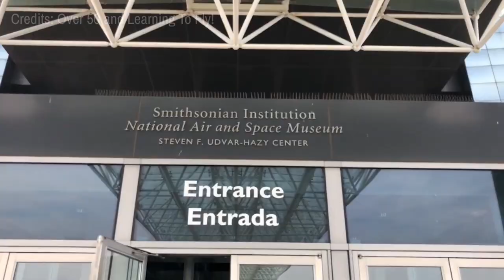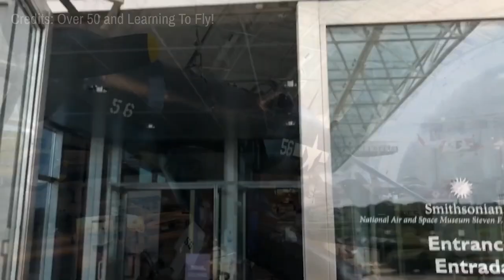25 BEST Things To Do In Virginia 🇺🇸 USA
This video explains Things To Do In Virginia and What To Do In Virginia.